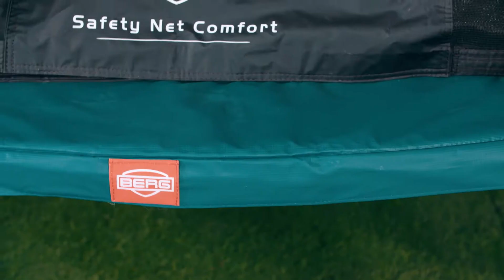BERG Talent Trampoline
Si ton jardin n'est pas très spacieux, ce BERG Talent - au prix particulièrement avantageux - est le trampoline idéal.
Il s'agit d'un trampoline bon marché, proposant la qualité BERG que tu connais bien et qui a obtenu d'excellents résultats pendant tous les tests de produits sévères.

Garantie prolongée!
Chez BERG, nous sommes convaincus de la qualité de nos produits. Si vous enregistrez votre achat dans un délai d'un mois, vous recevrez une extension de garantie sur votre achat.

Vous souhaitez rester informé de tout ce qui concerne BERG et BERG Masters of Bounce ?